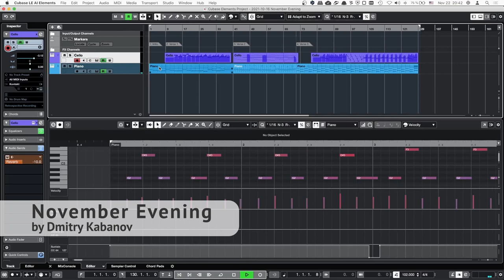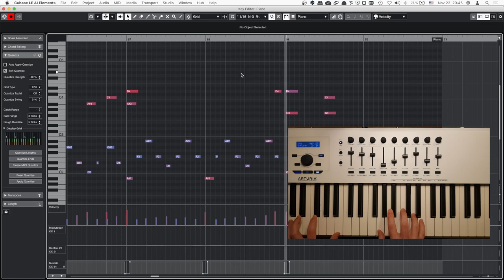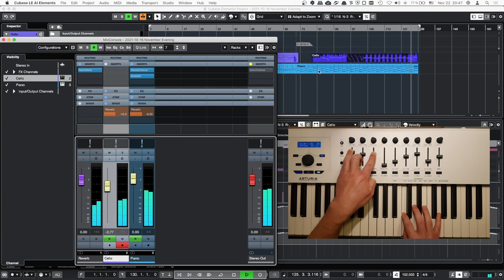November Evening (piece for cello and piano)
A new song for cello and piano.
It has the AA'B three-part structure, with cello soloing in parts A and B.

It was created in October/November 2021.

Cello: Spitfire Solo Cello
Piano: Arturia Piano V2
DAW: Steinberg Cubase Elements 11

Recording, mixing, and mastering: Dmitry Kabanov